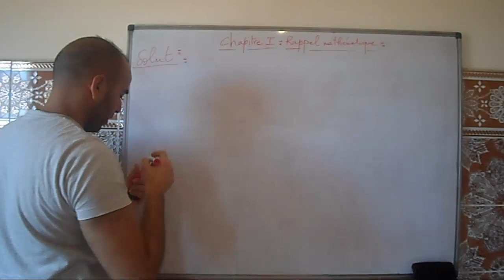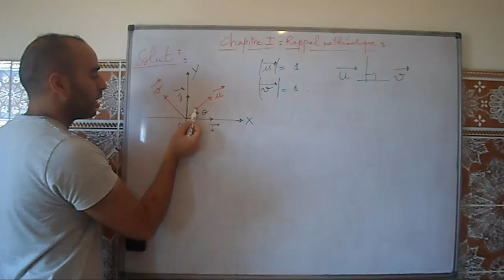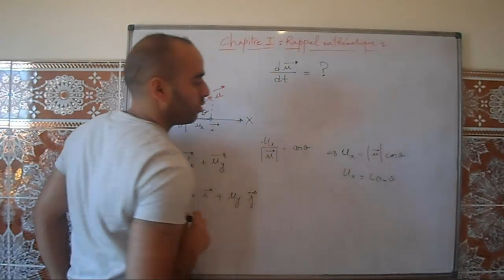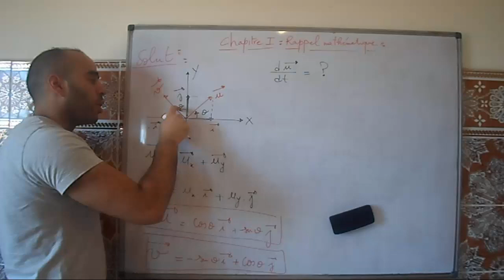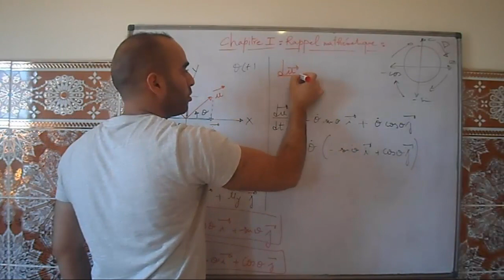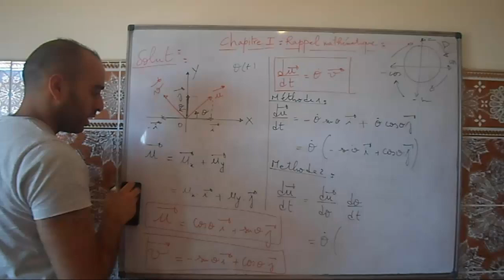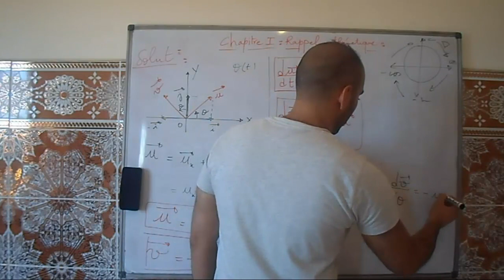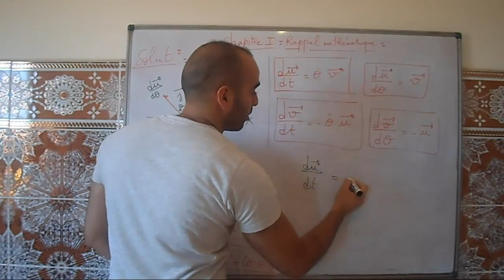corrigé de l'exercice du chapitre1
corrigé de l'exercice du chapitre1 sur la dérivée des vecteurs unitaire